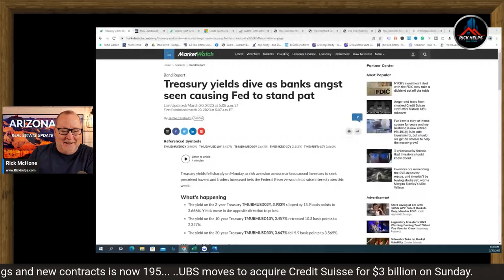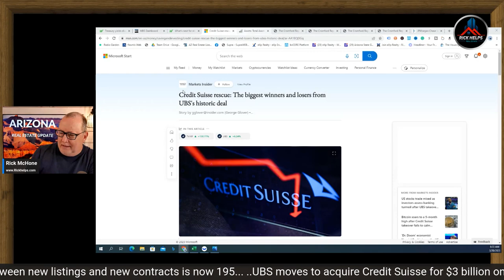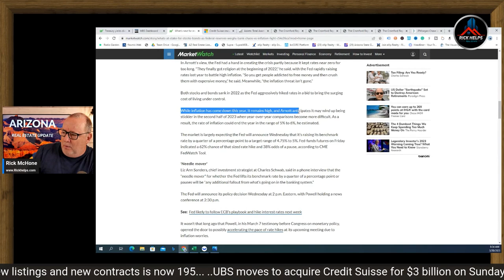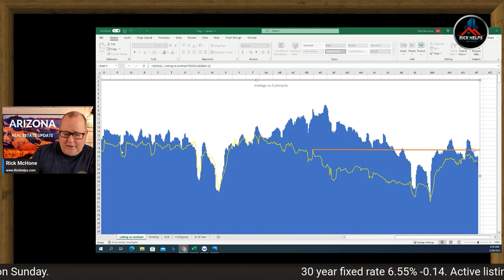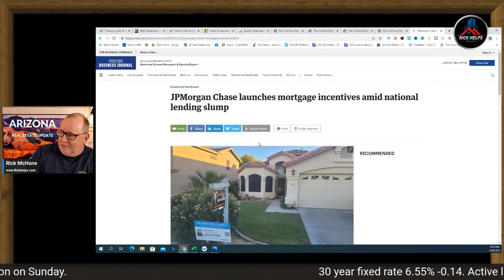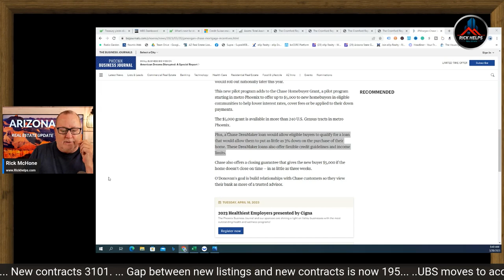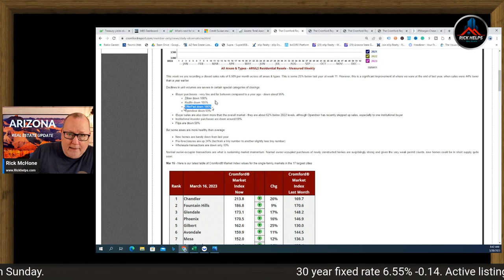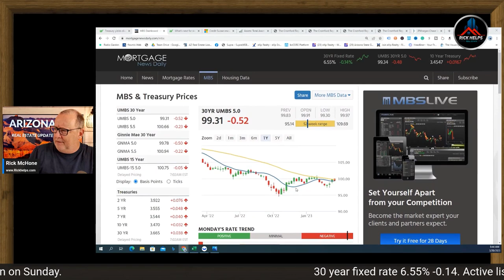NOW WHAT HAPPENS?... | Arizona real estate market.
FINANCIAL CONFUSION | Arizona real estate market.This will be a busy week in the financial markets as the central bank meets once again amid banking stress.

Rick McHone
Realtor with EXP Realty